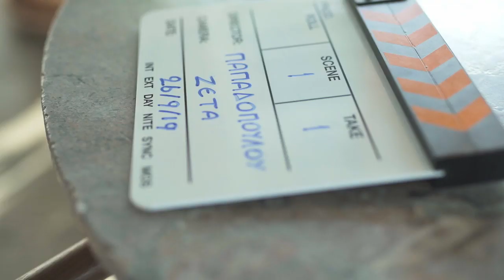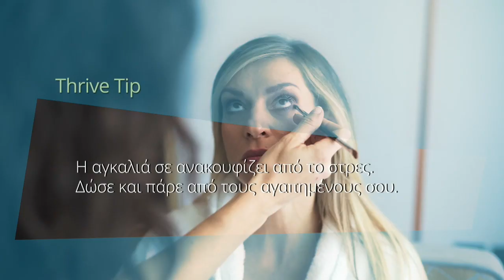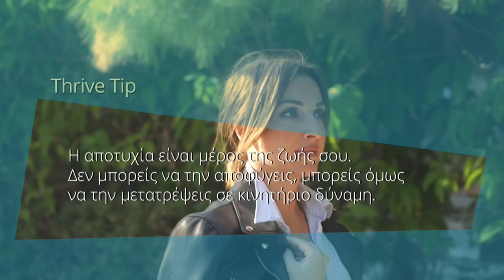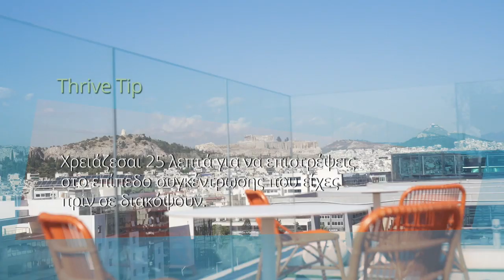Thrive TV Show - S03E08 - Ζωή Παπαδοπούλου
Η τραγουδίστρια Ζωή Παπαδοπούλου εξομολογείται στη Ζέτα Δούκα και την εκπομπή Thrive ότι έχει βρει την δική της ισορροπία. Θέλεις να ζεις καλύτερα και να δουλεύεις πιο έξυπνα;